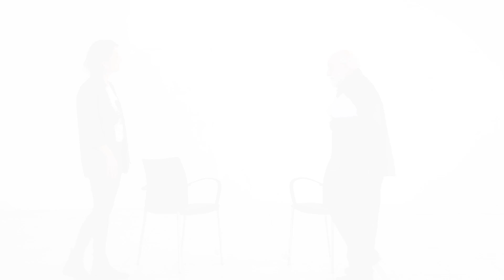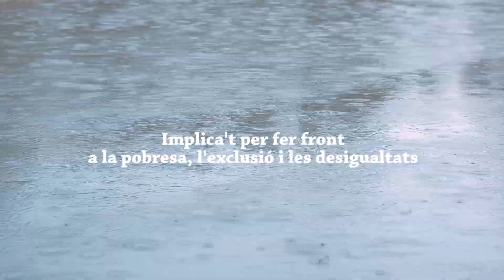Projecte Lliures - Arcadi Oliveres i Laura Rosel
Com diuen l'Arcadi Oliveres i la Laura Rosel, la pobresa i l'exclusió són algunes de les conseqüències que ens va deixar les retallades de la crisi econòmica. Amb la crisi actual, com ens hi volem enfrontar com a societat?

Implica't en el Projecte Lliures! 👉🏻 projectelliures.cat/collabora